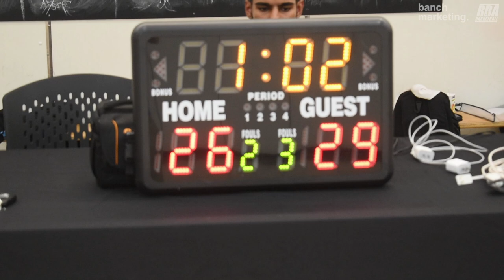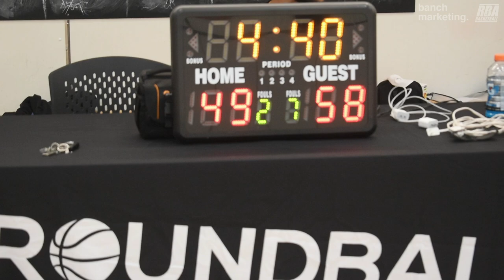2024 Vancouver Summer Comp League - Ball So Hard vs Raincity - Roundball BC Mens Basketball League